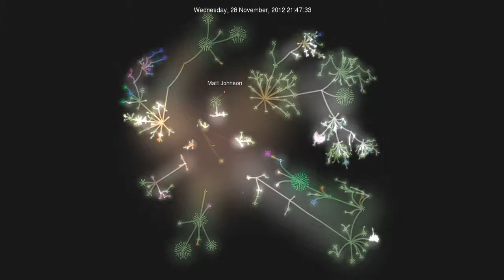Novak Solutions 3years of commits in Gource